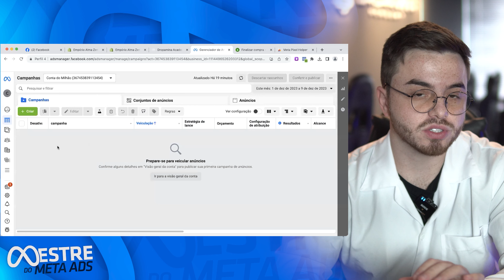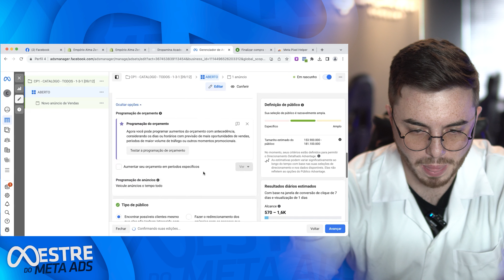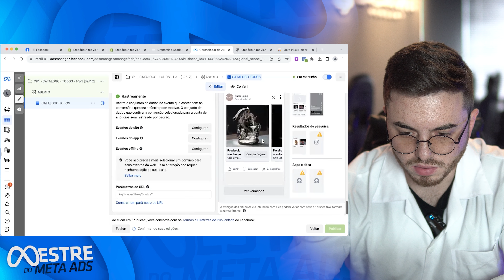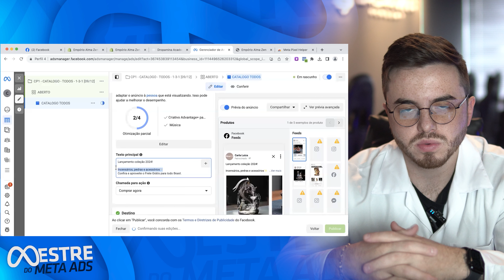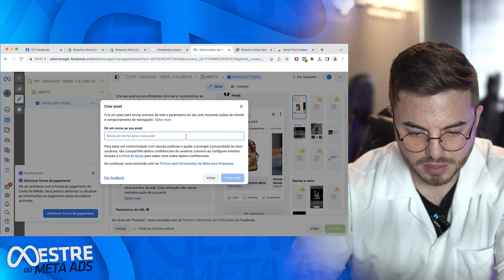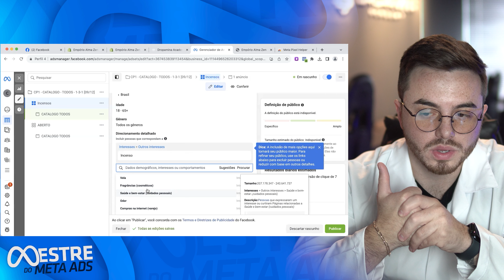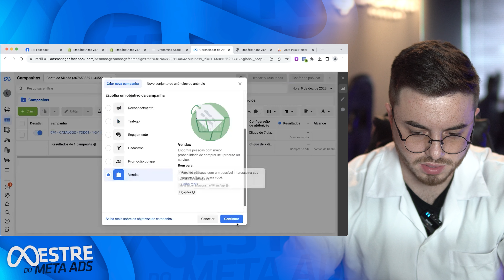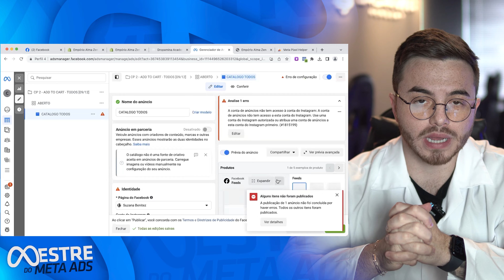Tutorial Completo: Campanhas de catalogo para Dropshipping 2024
Aprenda como criar suas campanhs de catálogo do Facebook de forma eficiente e estratégica para maximizar seus resultados no Dropshipping e em seu ecommerce!

Neste vídeo passo a passo, você descobrirá como criar e sincronizar seu catálogo com sua loja Shopify, otimizando suas campanhas e alcançando seu público-alvo com precisão.

Entenda como criar suas primeiras campanhas no meta ads com um passo a passo completo.